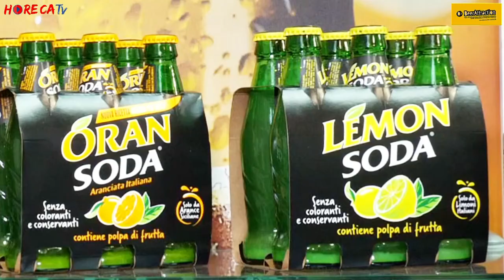Beer Actraction 2019 - Fabio Russo intervista Gianpaolo Corti di CERES SpA